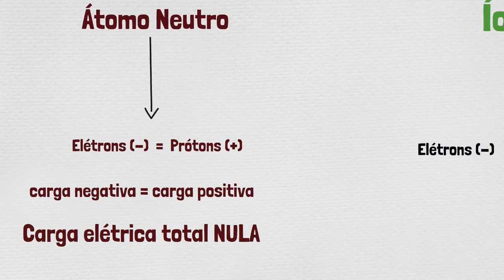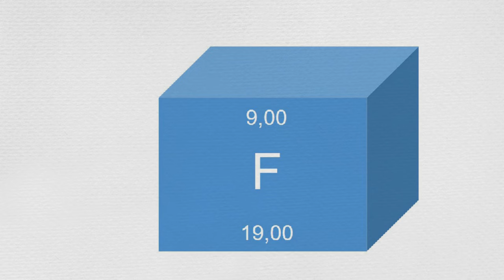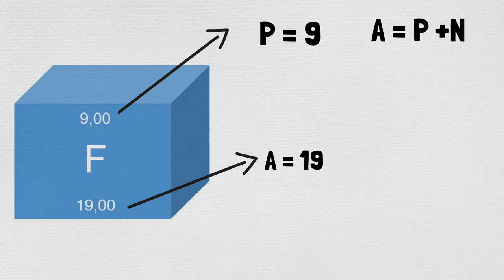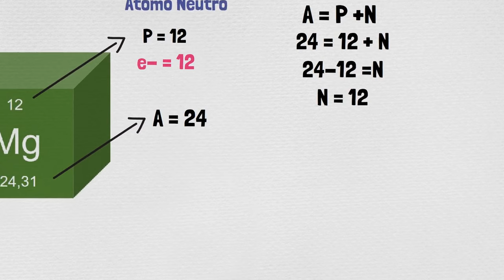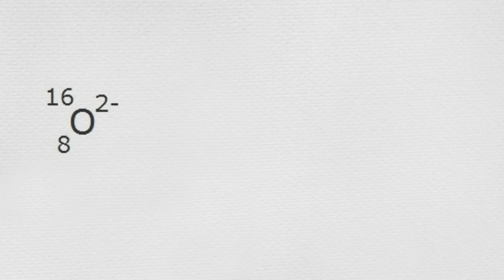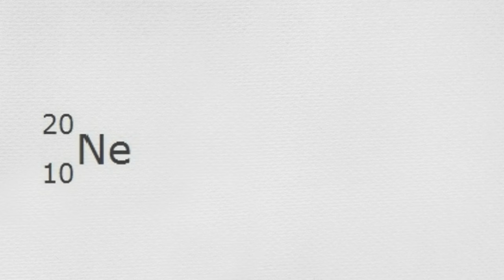Íons: Cátions e ânions Fácil -Exercícios Resolvidos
Na aula de hoje iremos aprender a calcular o nº de massa, prótons, elétrons e nêutron
ASSISTA a videoaula de EXERCÍCIOS RESOLVIDOS

📚Para quem quer um material completo para aprender química de forma eficiente e interativa,
conheça os nossos MAPAS MENTAIS
Segue o Link abaixo:

👩‍🏫Para Aulas PARTICULARES Online entre em contato pelo número:
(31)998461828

💲​Se você deseja apoiar o nosso canal, acredita no nosso projeto
e quer que ele continue, doe para: